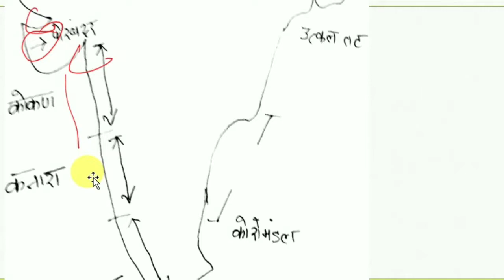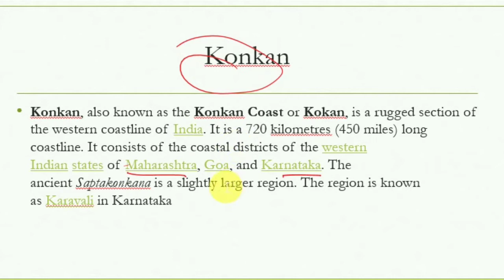भारत के तटीय क्षेत्र (costal area of India)